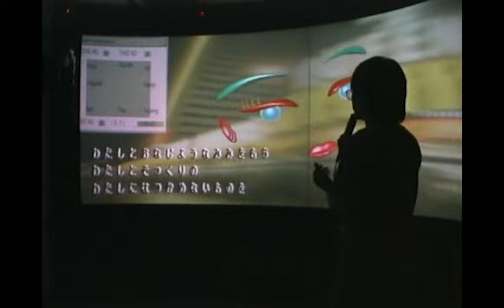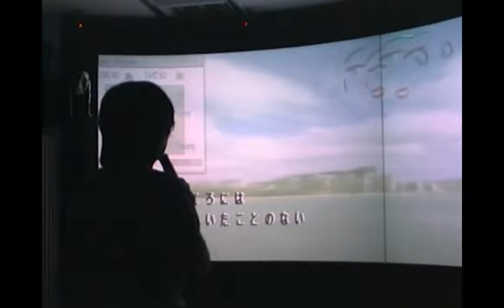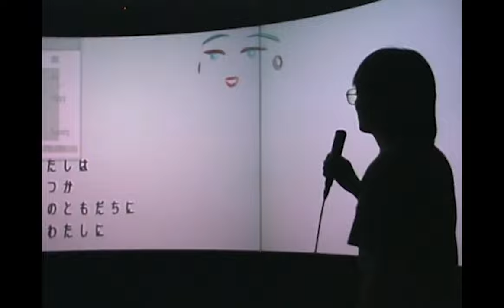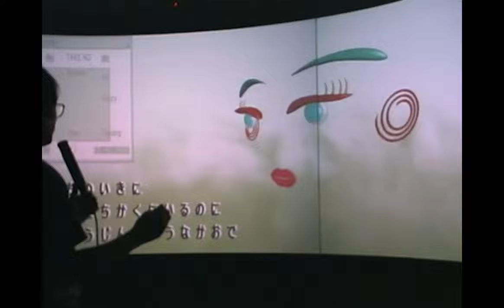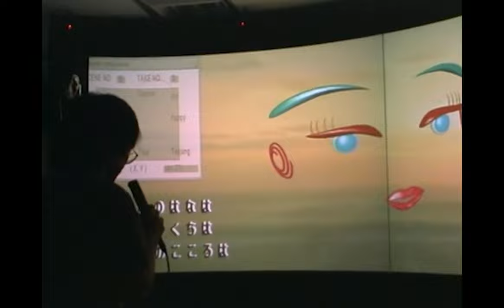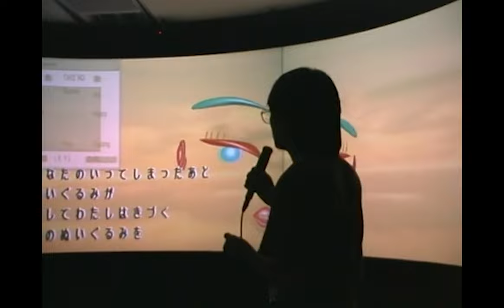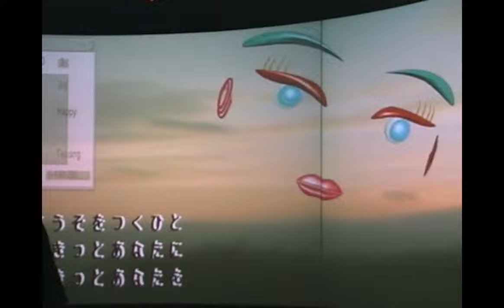NAOKO TOSA Art work : interactive poem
interactive poem
naoko tosa

"Interactive poem" is a new type of poem that is created by a participant and a computer agent collaborating in a poetic world full of inspiration, emotion and sensitivity. The concept of this interactive poem is based on conventional poetry, but goes beyond traditional limits by introducing the capability of interaction. A participant and a computer agent create a dialogue by exchanging short poetic phrases, and through this exchange produce a new poetic world that integrates the poetic world of the agent with his/her own. A computer agent called "MUSE", who has been carefully designed with a face suitable for expressing the emotions of a poetic world, appears on the screen. She will utter a short poetic phrase to the participant. Hearing it allows him/her to enter the world of the poem and, at the same time, feel an impulse to respond by uttering one of the optional phrases or by creating his/her own poetic phrase. Exchanging poetic phrases through this interactive process allows the participant and MUSE to become collaborative poets who generate a new poem and a new poetic world.